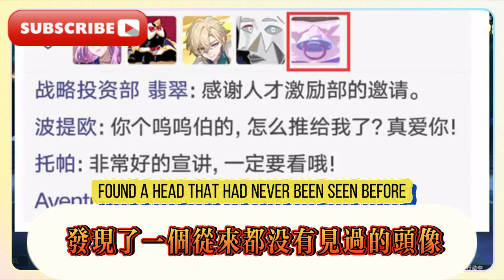崩壞星穹鐵道：米舅自曝新角色！新石心十人要登場，靈砂兔技能曝光，2.4前瞻性馬上開啟，崩鐵：皮膚系統即將上線，v5雲璃爆料，靈砂被削弱，崩鐵：2.4最新爆料，靈砂新召喚體系，椒丘削弱！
Collapse Star Dome Railway: Uncle Mi reveals new characters! Ten new Stone Hearts are about to debut, the skills of the Spirit Sand Rabbit are revealed, 2.4 Forecast is about to start, Collapse Iron: The skin system is about to go online, v5 Yunli revealed that the Spirit Sand has been weakened, Collapse Iron: 2.4 latest news, the new summoning system of the Spirit Sand, the Pepper Hill is weakened!